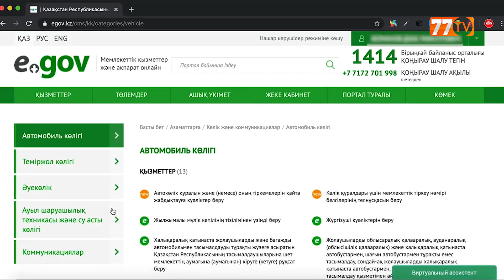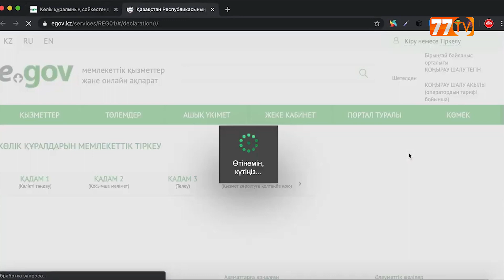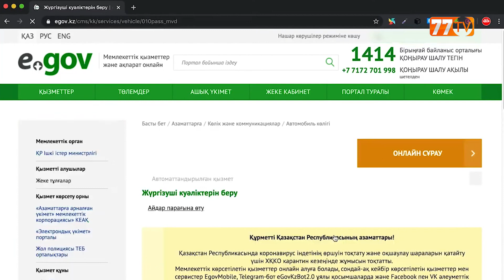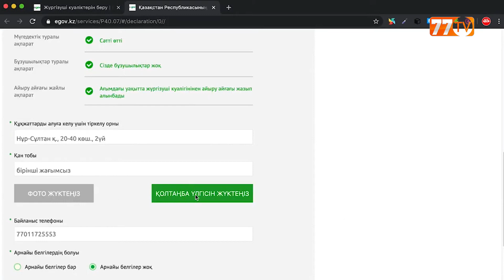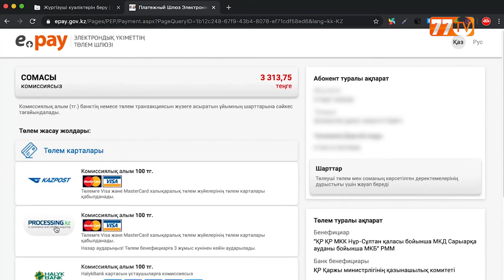ОНЛАЙН ҮКІМЕТ ОҢТАЙЛЫ ҚЫЗМЕТ